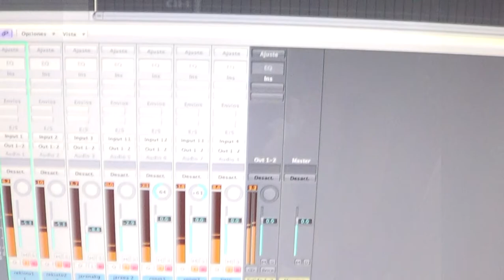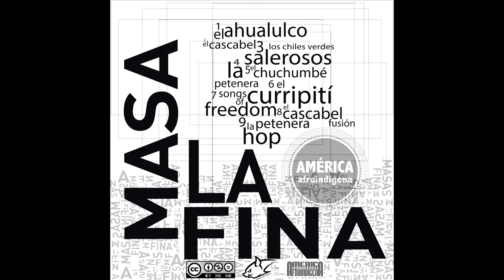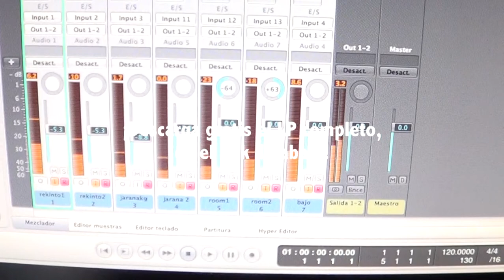Songs of freedom + La petenera Hop Promo Mix, La Masa Fina (sólo audio)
Descarga gratis el LP digital completo: "El Son Sigue Aquí" de La Masa Fina

Pedro Muñoz: Jarana, Voz
Rodrigo Acevedo: Bajo
Zai Hoogar: Percusión
Steff Andres: Voz
Mr Melody: Voz
Alejandro Cruz: Requinto
Edición y sonido: Andrés Juárez

América Afroindígena / oink! sutdio Producciones 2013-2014.